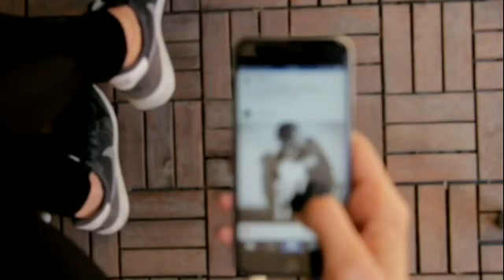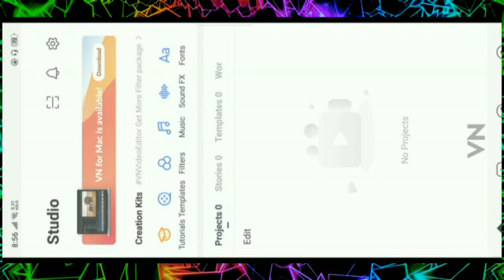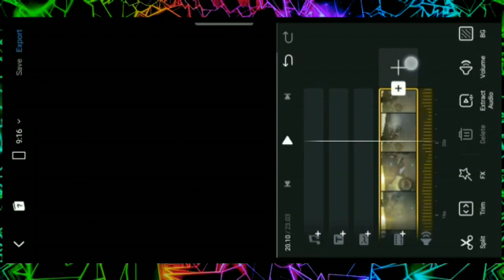Viral neon beggin song lyrical reel video editing tutorial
Hey guys i m here with a new video